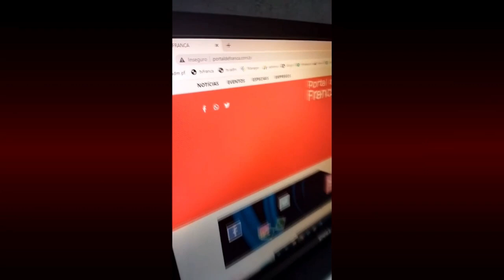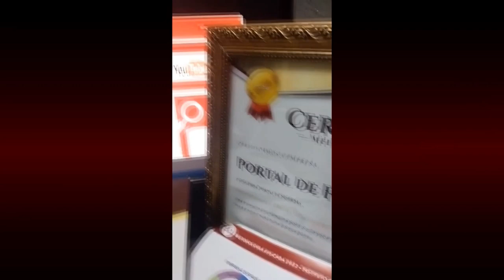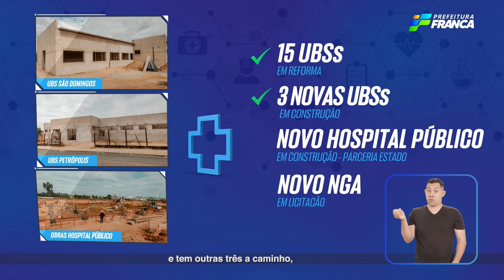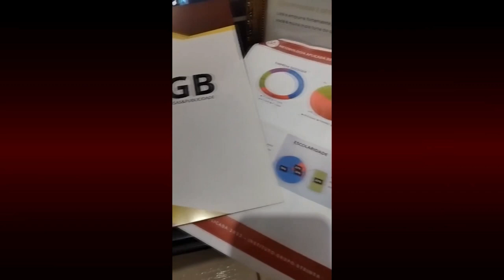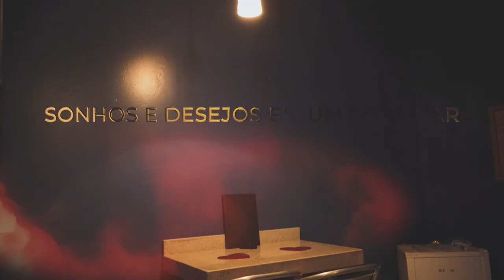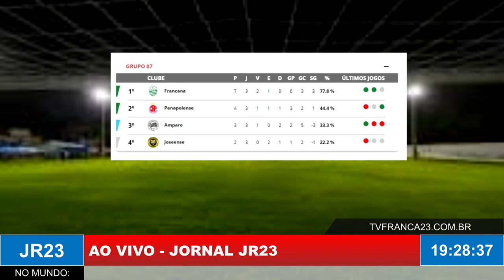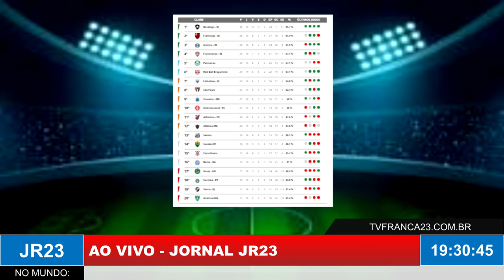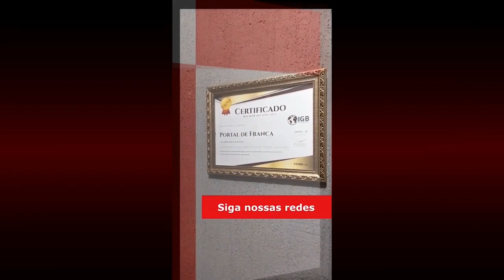JR23 14 07 23